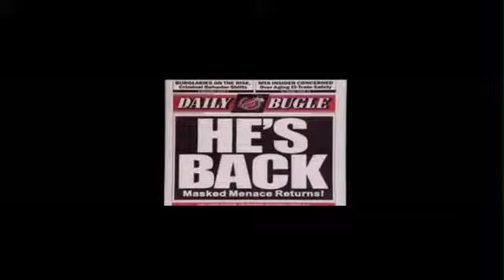mike scaffidi spiderman